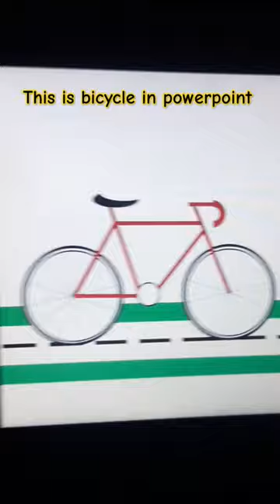computer music laptop codinglife codingplaylist shortcutkeys codingmusic power